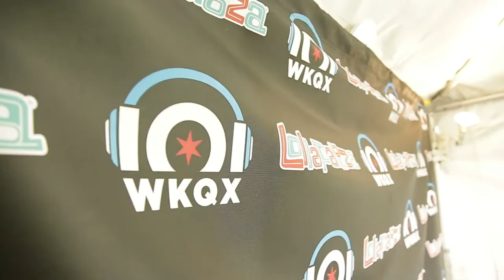Broken Bells - Interview with 101WKQX - Lollapalooza 2014